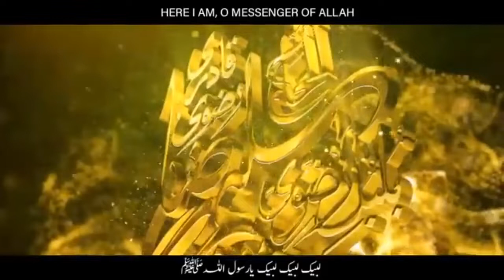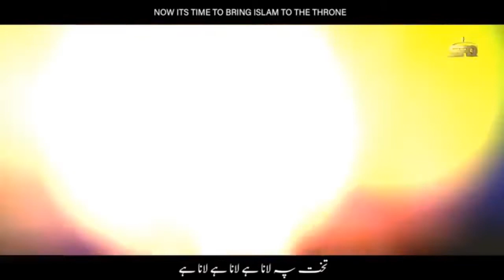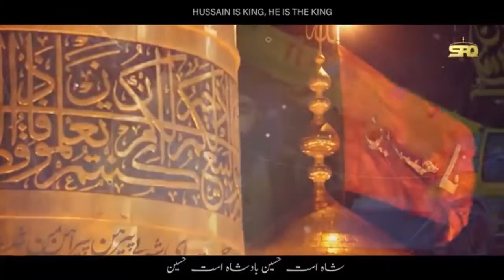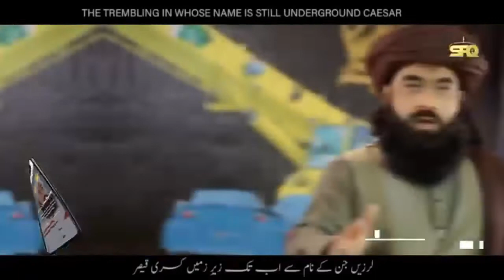TLP New Nagma has arrived Beautiful and Amzaing Nagma TLP TLP TLP